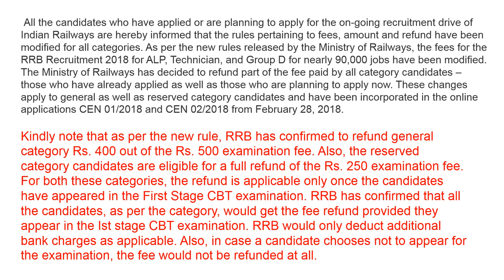RRB Recruitment 2018:Indian Railways to refund fees of all candidates for on-going recruitment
RRB Recruitment 2018: Indian Railways to refund fees of all candidates for on-going recruitment, check changes:
All the candidates who have applied or are planning to apply for the on-going recruitment drive of Indian Railways are hereby informed that the rules pertaining to fees, amount and refund have been modified for all categories. As per the new rules released by the Ministry of Railways, the fees for the RRB Recruitment 2018 for ALP, Technician, and Group D for nearly 90,000 jobs have been modified. The Ministry of Railways has decided to refund part of the fee paid by all category candidates – those who have already applied as well as those who are planning to apply now. These changes apply to general as well as reserved category candidates and have been incorporated in the online applications CEN 01/2018 and CEN 02/2018 from February 28, 2018. Check out the changes in the rule below.
Kindly note that as per the new rule, RRB has confirmed to refund general category Rs. 400 out of the Rs. 500 examination fee. Also, the reserved category candidates are eligible for a full refund of the Rs. 250 examination fee. For both these categories, the refund is applicable only once the candidates have appeared in the First Stage CBT examination. RRB has confirmed that all the candidates, as per the category, would get the fee refund provided they appear in the Ist stage CBT examination. RRB would only deduct additional bank charges as applicable. Also, in case a candidate chooses not to appear for the examination, the fee would not be refunded at all.